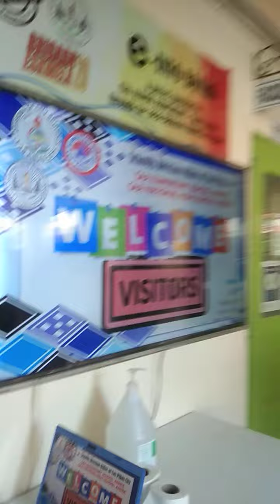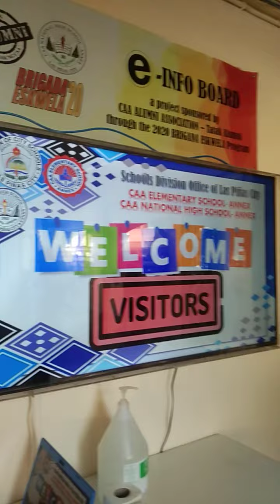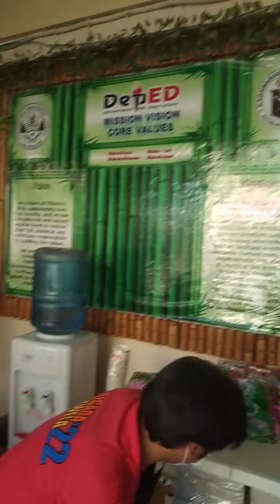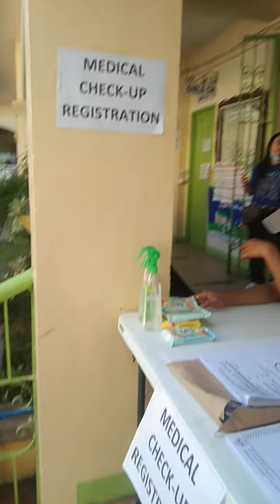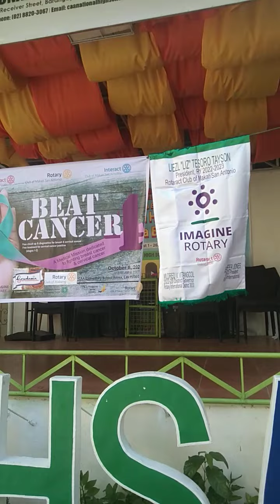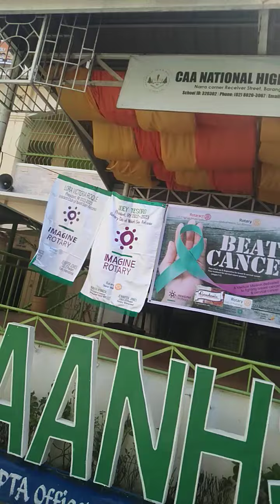giong team rotary club makati teachers spta hrspta for medical mission AT CAA ANNEX HIGH SCHOOL